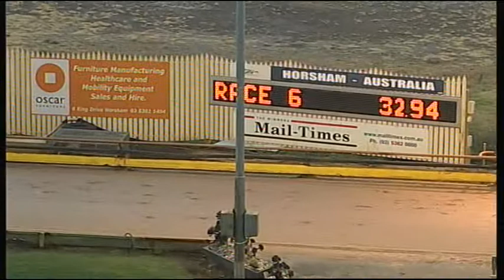HOR SAT 21 FEB 15 R6